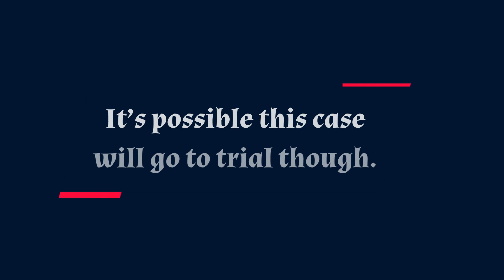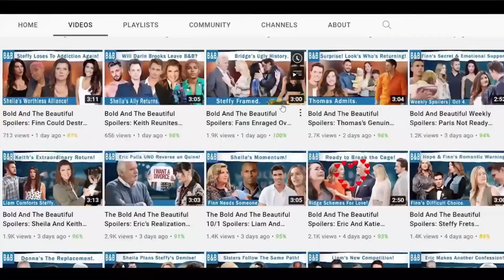The Bold and The Beautiful : Steffy's frantic 911 call sets off a chain of events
In a gripping promo, Steffy's frantic 911 call sets off a chain of events leading to a shocking murd3r trial. Despite claiming self-defense, the situation takes a dark turn as the power mysteriously returns, casting doubt on Steffy's version of events. As speculation mounts and tensions rise, Steffy's fate hangs in the balance as she prepares to fight for her innocence in front of the judge. But in the unpredictable world of soap operas, nothing is ever as it seems. Could Steffy's defense crumble, or will she emerge victorious against all odds?